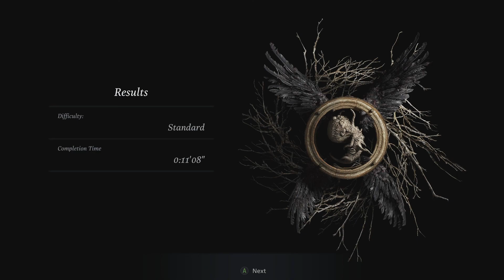Resident Evil Village - Castle demo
Tym razem castle demo. Nie mam nic więcej do powiedzenia. Dajcie mi spokój.